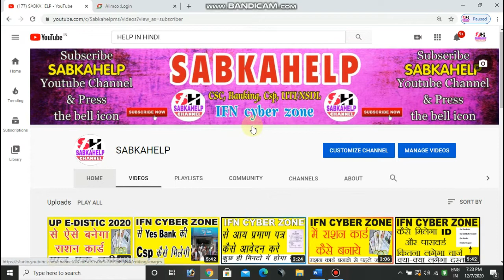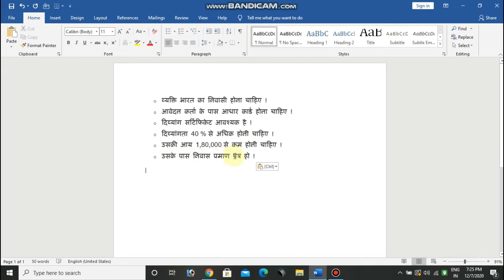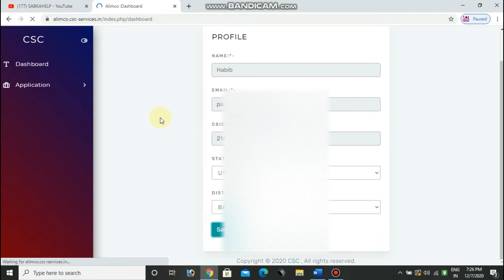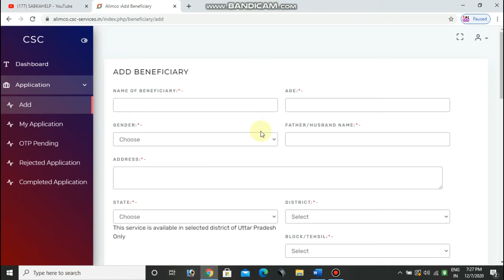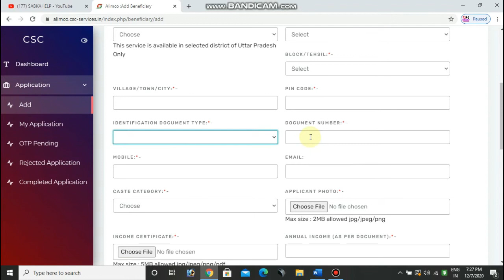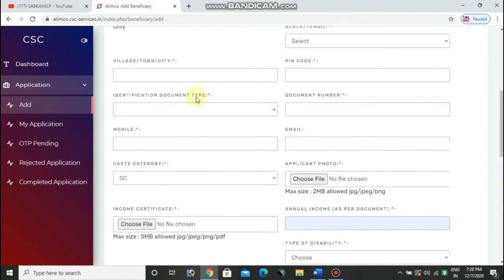दिव्यांग जन कैसे साईकिल मशीन के लिए फ्री आवेदन करेगे | CSC से करे आवेदन LIVE| ऐसा मिलेगा लाभ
HELLO DOSTO

DOSTO AAJ KI IS VIDEO ME HUM NE BATAYA HAI KI KIS TARAH SE AAP VIKLANG LOGO KE LIYE FREE CYCLE RAGISTARTION KAREGE

CSC VLE GOOD NEWS, VLE KAREGE VIKLANG FORM APPLY, FREE ME KARE CSC ALIMCO, csc divyang registration, csc disability certificate,disability certificate download, csc new services, vle divvang ragistration,

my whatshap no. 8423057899